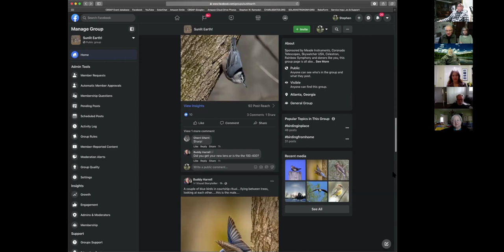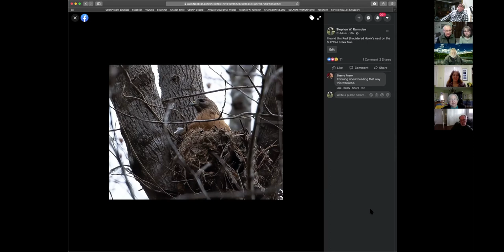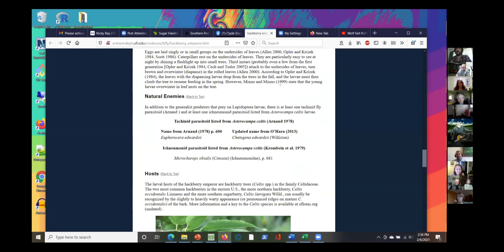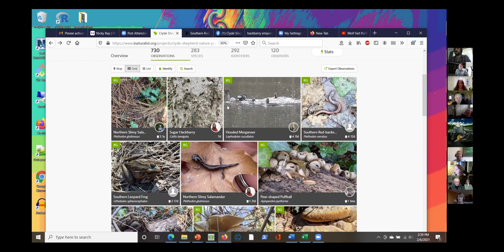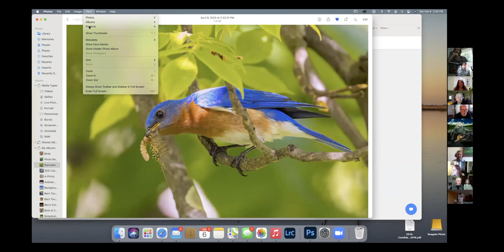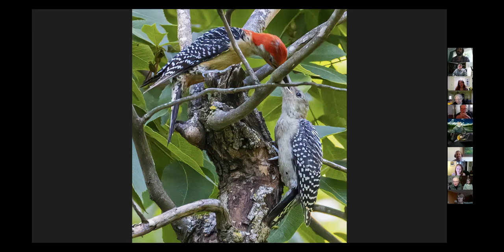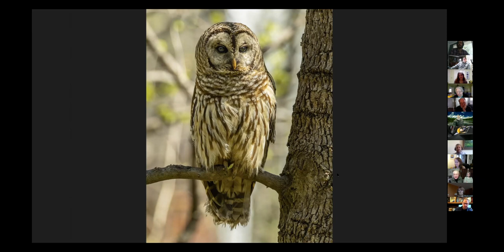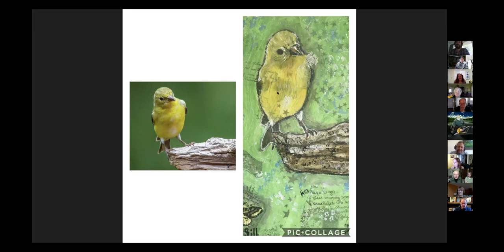2021 2 6 This Week in Birding and Nature Photography with Emil Powella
2021 2 6 This Week in Birding and Nature Photography with Emil Powella